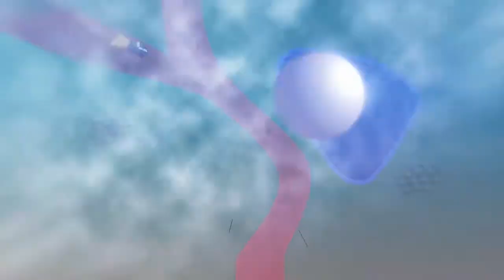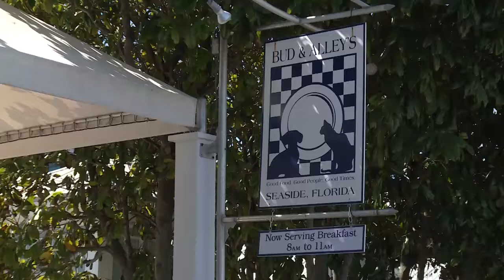Breakfast on the Gulf Coast - What's for Breakfast?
Check out some of the fantastic breakfast offerings on the Florida Gulf Coast! Featuring Bud & Alley's, Liza's Kitchen, Schooners, and Andy's Flour Power!